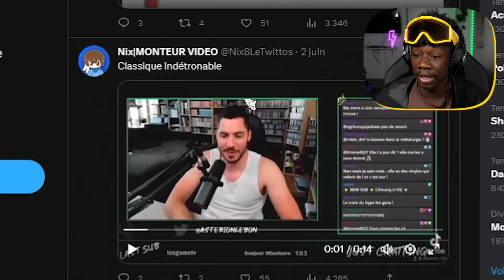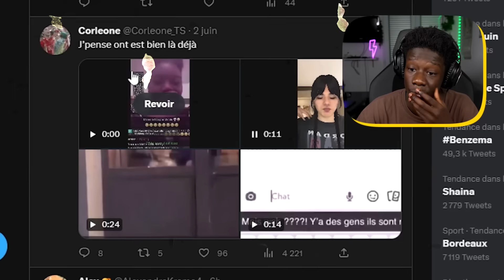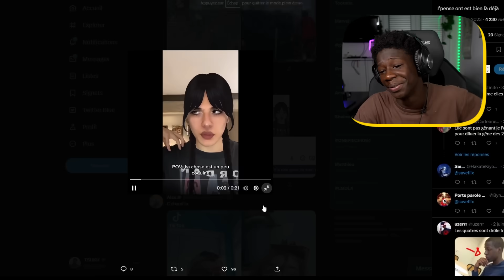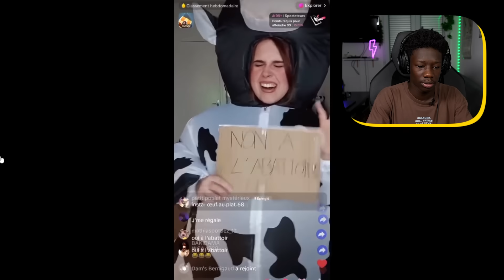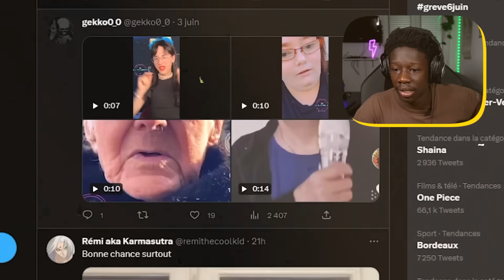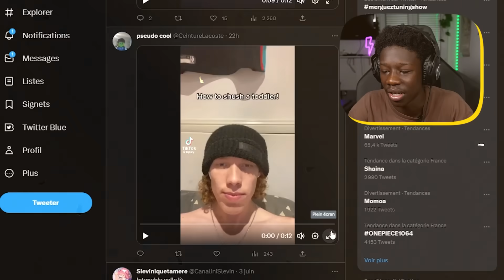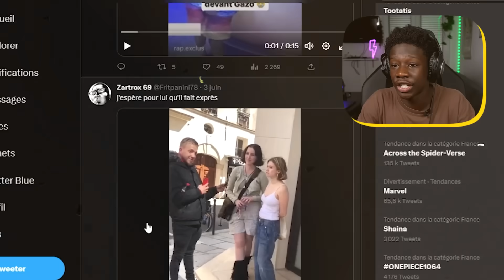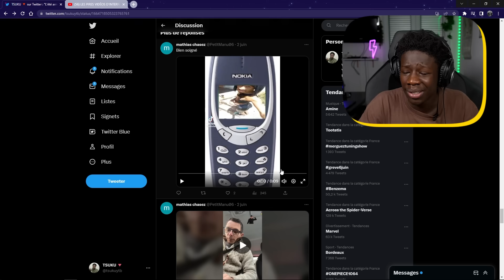LES PIRES VIDÉOS D'INTERNET #5 (je suis traumatisé à jamais...)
Les pires vidéos d'internet #5 il faut que je fasse une pause sur cette série pitié...La semaine prochaine y'a le plus gros feat de ma chaîne qui arrive sur un concept que vous avez adoré  👀🔔 !!

Live à 20H j'annonce le jour en story !

N'oubliez pas de remercier le monteur :)
Miniature : @BRISSEU

Toutes les infos de sorties de vidéo et de live sont sur Insta